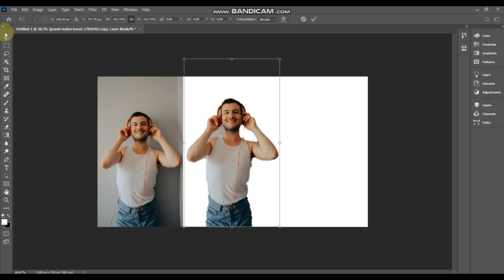Stylish Man Background Remove Effect In Adobe Photoshop Cc || Photoshop Tutorial Video